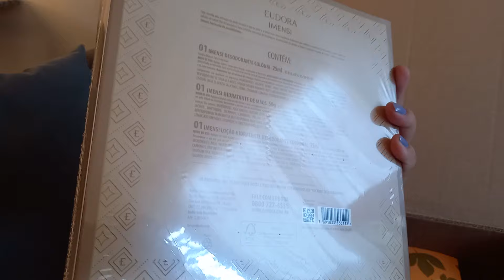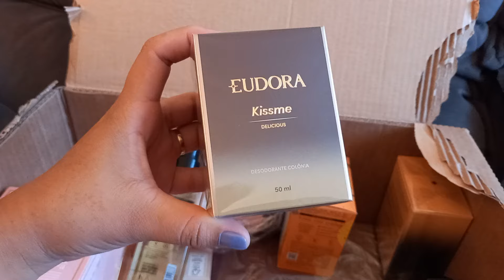CAIXA EUDORA CICLO 07 | KITS DIA DOS NAMORADOS 💝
Compre a sua máquina de cartão do Mercado Pago com o meu desconto especial para você seguidor:

Aproveite!
Jheniffer compartilhou um desconto de R$ 10 válido até 7 dias, para fazer seu 1° pagamento de no mínimo R$ 40 com o aplicativo Mercado Pago.

Obtenha resultados transformadores na perda de peso, recupere sua autoestima, beleza, saúde e autocuidado com as cápsulas Modernitty: